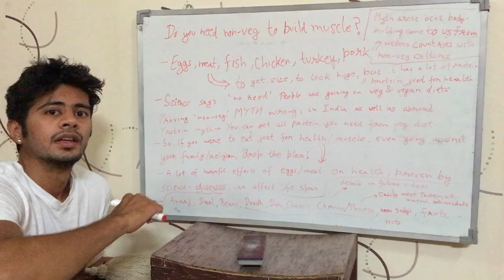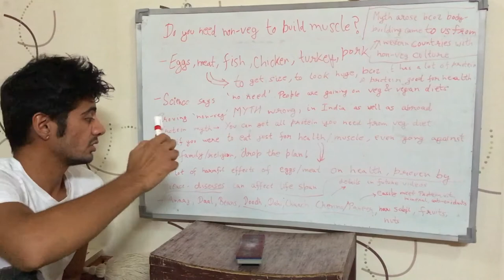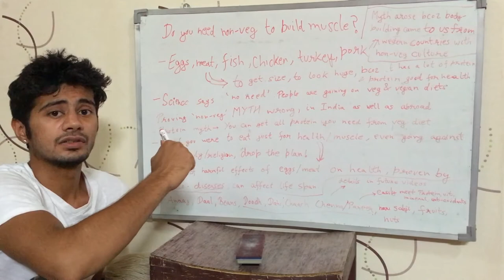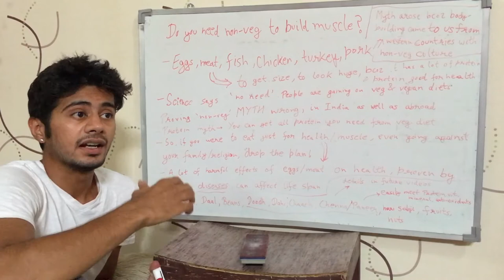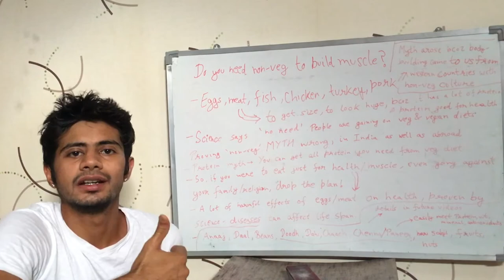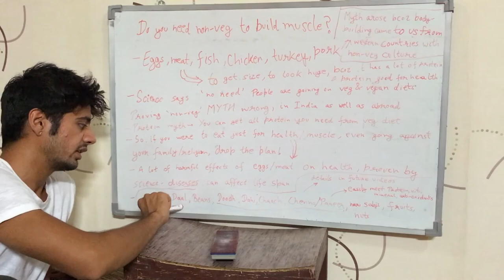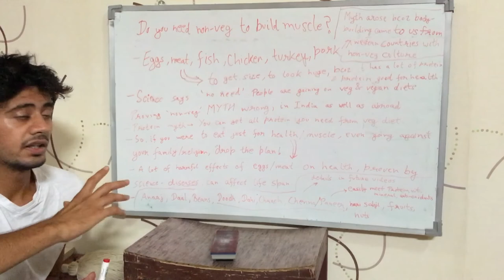Do you need to eat 'Non-Veg' to build muscle? (English)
This video clearly tells that you don't need to eat eggs, meat, chicken or fish to build muscle. You don't need to eat eggs, meat, chicken or fish for bodybuilding, or any sort of health improvement. In fact, eating eggs, meat, chicken or fish is very harmful for health. It bursts the myth that - enough protein can't be obtained from Vegetarian food sources & protein in only available in non-vegetarian food sources like eggs, meat, chicken or fish. Enough protein can be had even from Vegan food sources. While even protein from dairy is also available in vegetarian diets. So, there's no reason to question - if enough protein can be obtained from vegetarian diet. Yes, it enough protein can EASILY be obtained from vegetarian foods.  This is English version of the video.